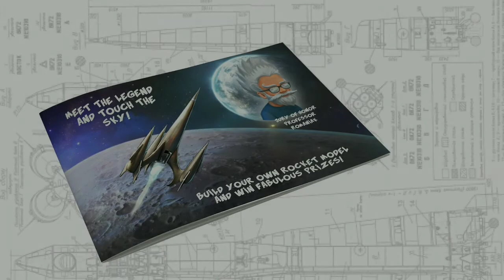SOL 705 | Point and Click Adventure Game Walkthrough #1